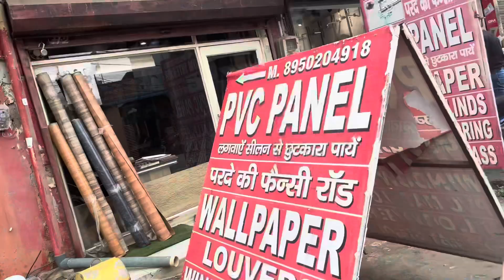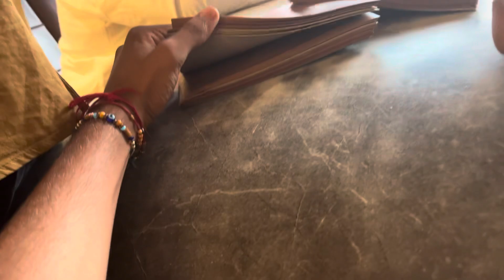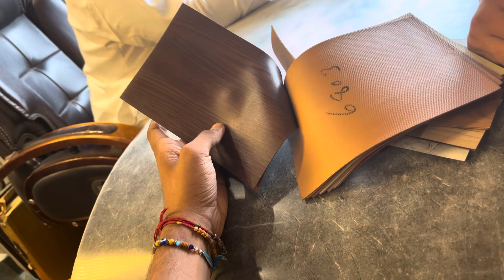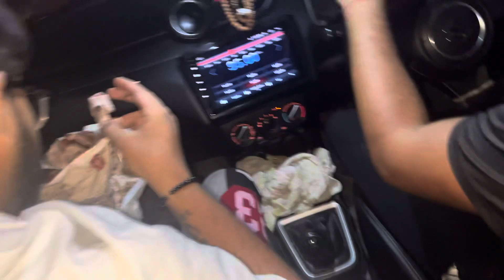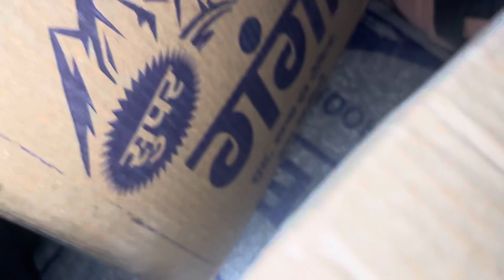घर के लिये लेके आय पर्दे और फ़्लौर मैट 🥰